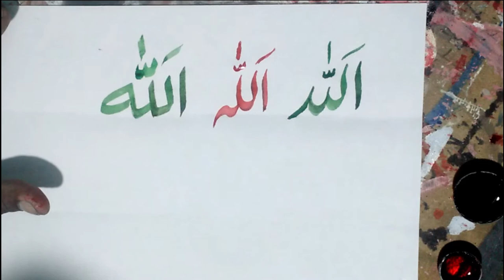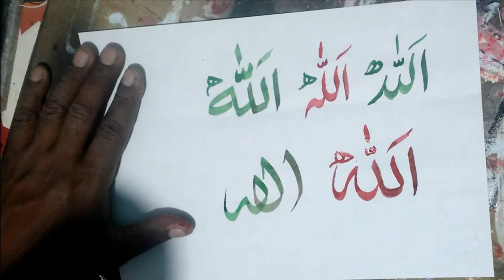How to Write Allah in Five Style | How to write Allah in Urdu | Allah written in Arabic Calligraphy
how to write Allah in five style - Watch & Download Best How to write Allah jal jalal hoo in arabic

 how to write allah jal jalal hoo in arabic
how to write allah in arabic -how to draw allah in arabicv how to write allah in arabic  How to write allah in arabic
 How to write allah in arabicHow to start writing a lovely
how to write allah in arabic  How to write Allah in arabic calligraphy
How to write allah in arabic step by step
 Allah - The Simple Drawing in Arabic Calligraphy

 You'll find everything from how to draw cupcakes to how to draw sharks

How to write allah with arabic calligraphy.

Learn how to write god and allah written  allah swt in arabic and kalma.

How to draw "allah" name arabic in arabic calligraphy.